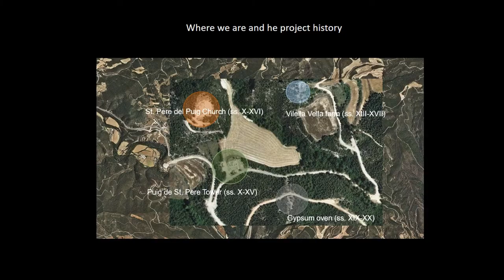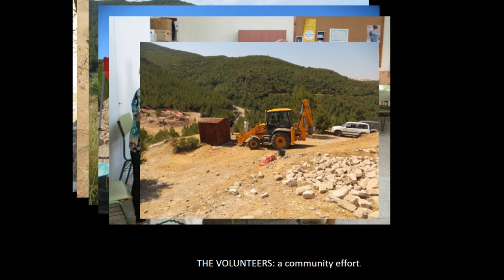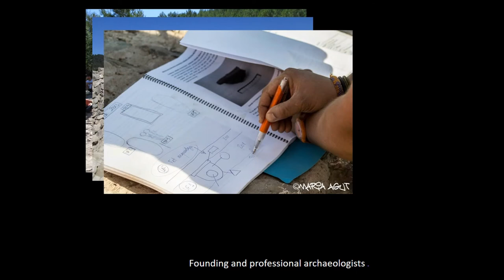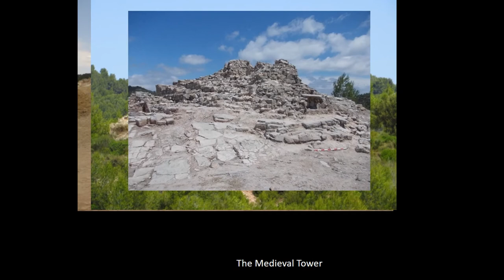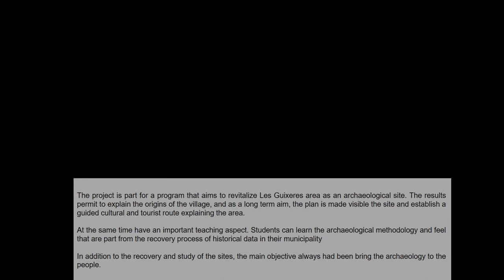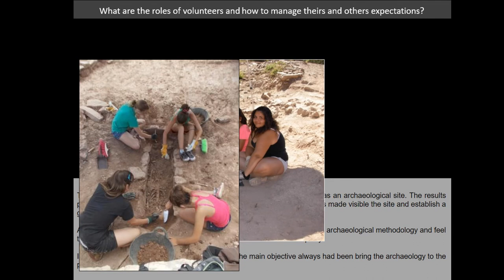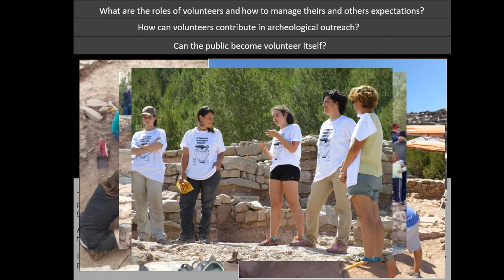DIGGING THE ORIGINS OF SURIA WITH VOLUNTEERS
Súria is a small village in the center of Catalonia, which started in 2005 a pioneer project in the area. The town hall in collaboration with the High School, designed a summer camp with students between 12 to 16 years old, led by a professional archaeologist. The first season was a success and it has continued uninterruptedly until today. The activity take place in the Guixeres site, which is formed by different settlements, among which stand out the Vilella Vella farmhouse, Sant Pere del Puig church, and the Domus de Torre tower, all of them dated in medieval times. From the beginning, the goal has been to recover and study the sites, but also approach the archaeology to the students. They can learn the archaeological methodology and feel that they are part of the recovery process of historical data in their municipality. However, it is a village project, the landowners allow the digging, a women association makes every day breakfast, a retired men group help in the excavation tasks and local companies offers different facilities. Every year we manage to have a dig team with more than 30 people. The results have also helped to continue the project, has been confirmed that the area was the first inhabited place in the municipality and around the XIII century, the population moved progressively to the place where the village is currently placed. The project have manage to raise awareness of the site and bring it closer to its inhabitants. In a long term, the plan is made visible and establish a guided cultural and tourist route explaining the area. Many people of the village could say that they contributed to put in value the origin of their village.

Author(s): Belmonte, Cristina (iPAT Serveis Culturals)